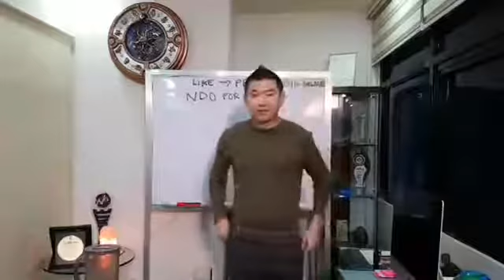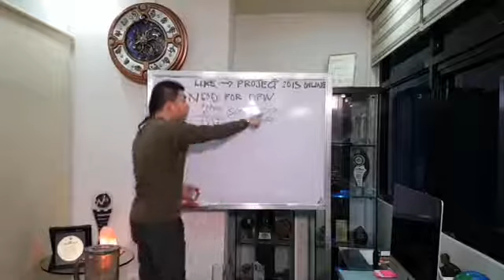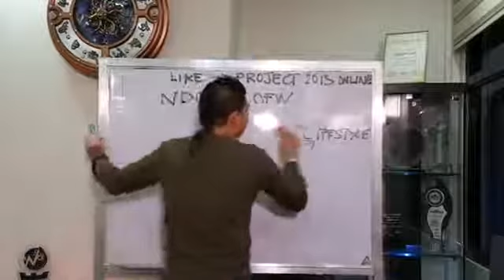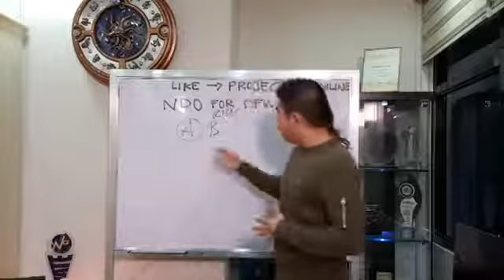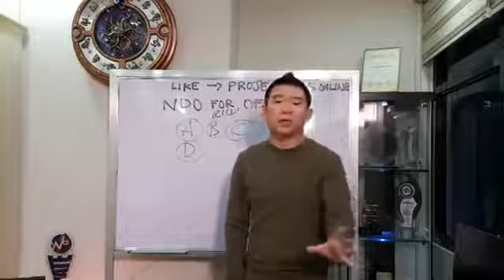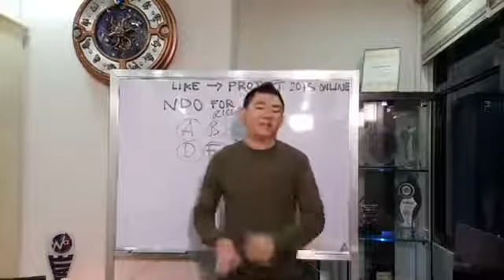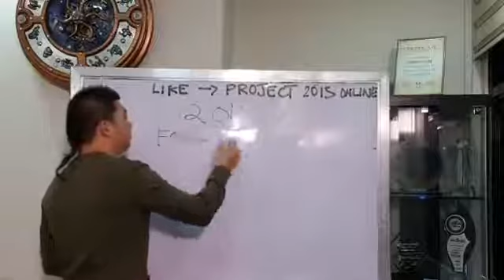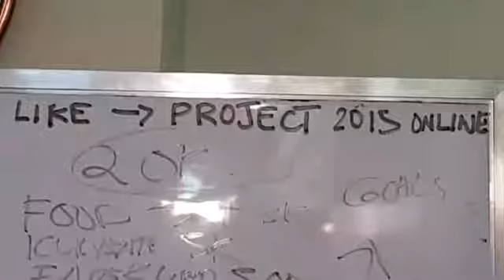AIM GLOBAL NDO for OFWs Mr Joseph Lim